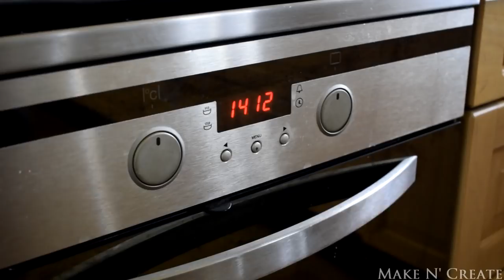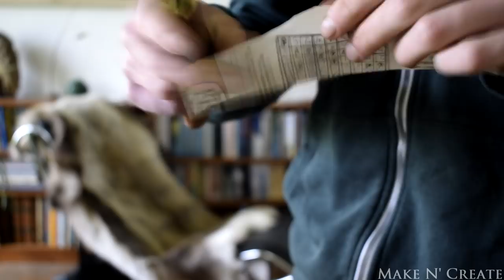Knife making - Forged Birch Bark Puukko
By far one of my favorite knifes so far! The birch bark handle is not only comfortable but also pretty easy to make.

This video is copyrighted and my property and cannot be used or redistributed or published without my given permission.